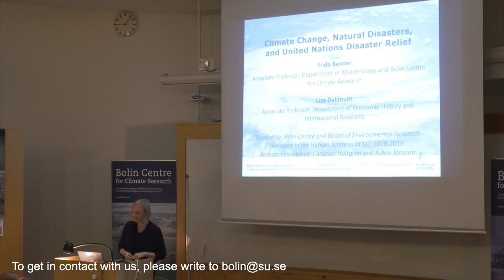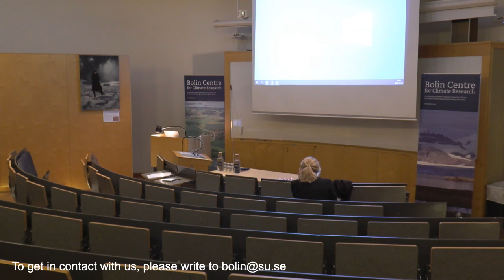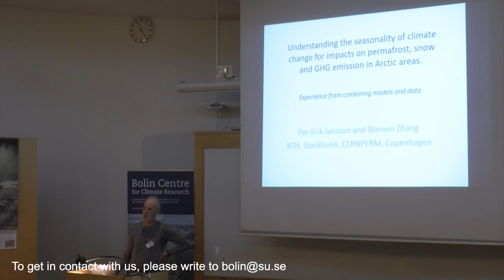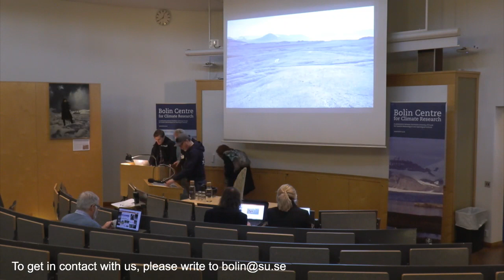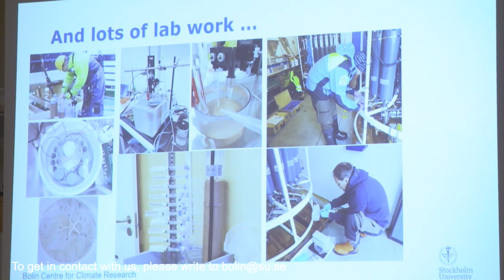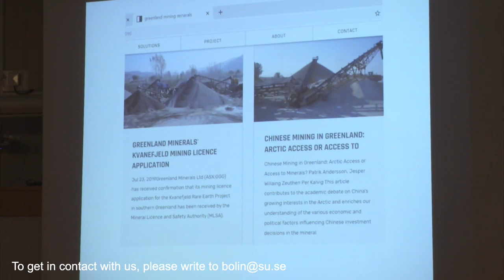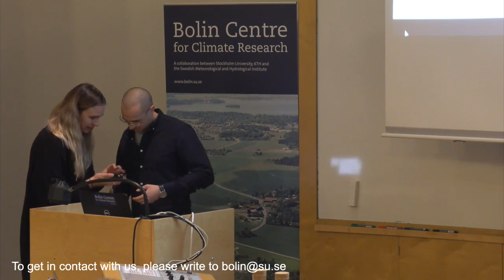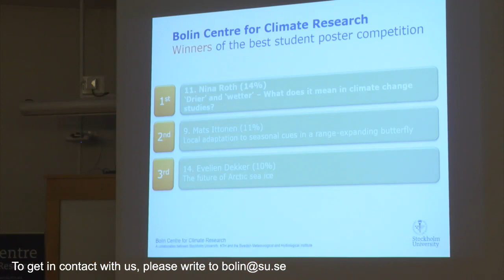Bolin Days 2019 day1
Thursday, November 21st 2019
– Climate science in the humanities
– Carbon sources and sinks
– Aerosol-climate effects in extreme environments: Insights from measurements in Central Asia, the Southern Ocean and the high Arctic
– Greenland expeditions
– Special session
– Closing Remarks